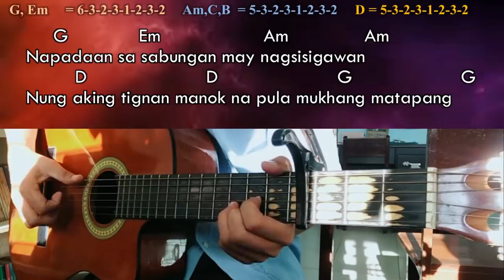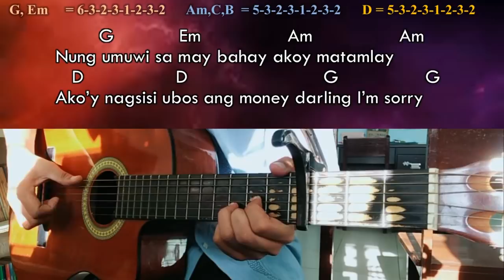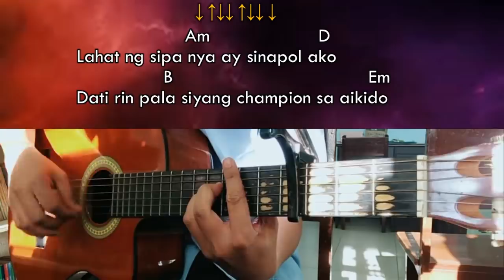Manok Na Pula - Vic Desucatan - Guitar Chords